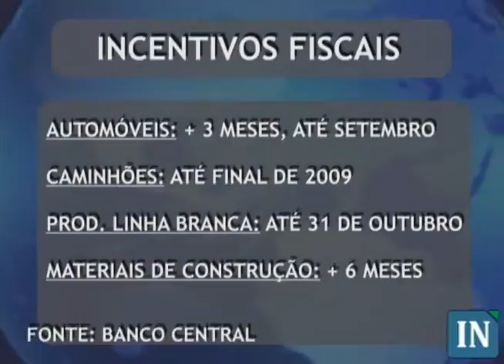Boletim IN TV:Primeira Etapa dos Negócios - 29/06/2009